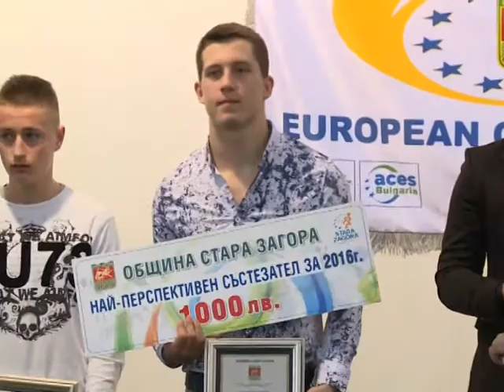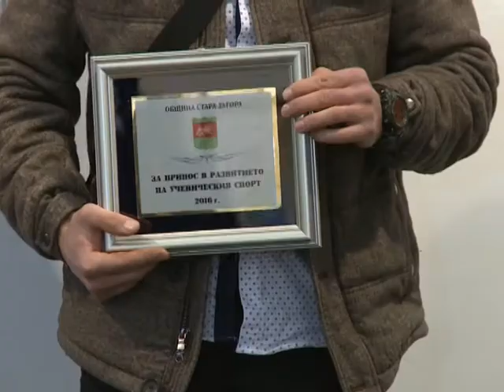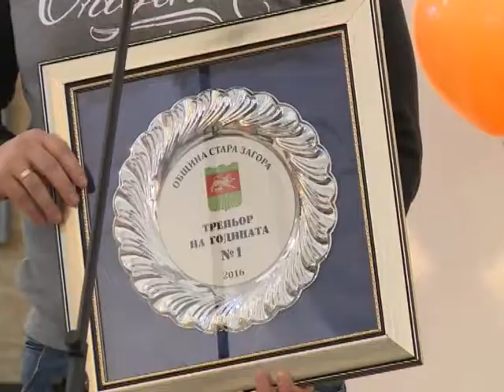Мирела Демирева спортист на Стара Загора